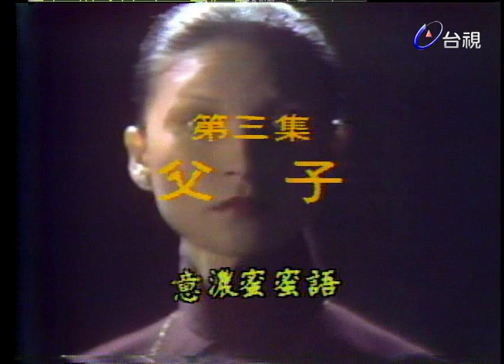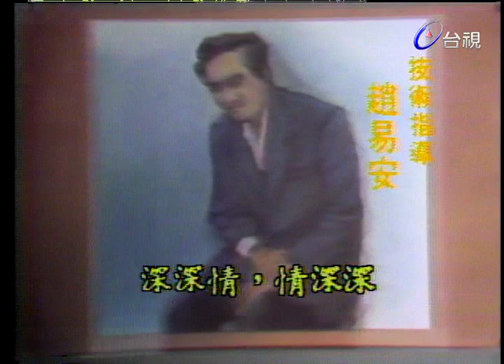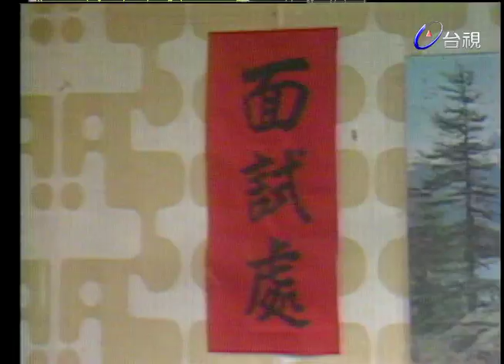情深深 第 03 集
演員:尹寶蓮 秦風 葛蕾 雷鳴 乾德門 陳莎莉 丁玫 佘仰聲 金石 車軒 武家麒 楊劍虹